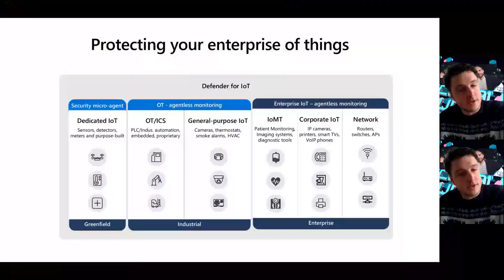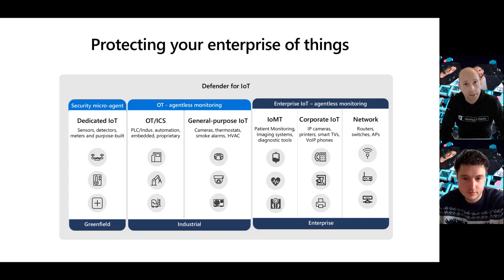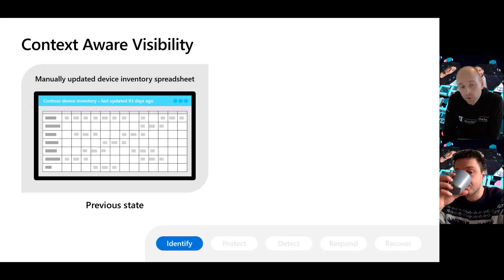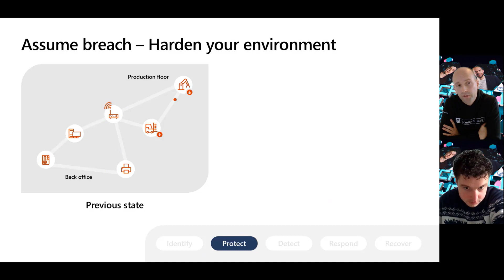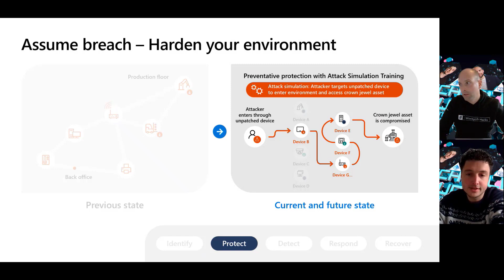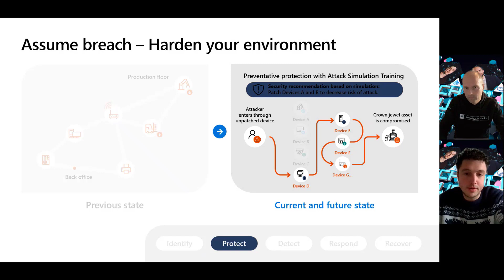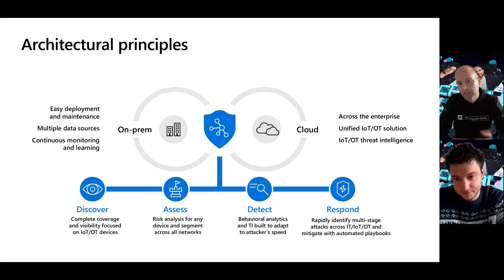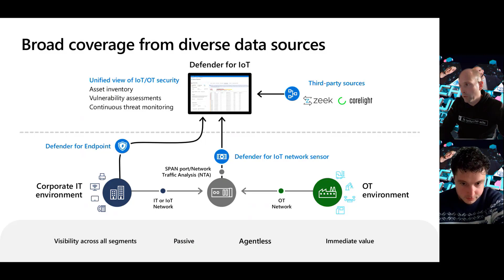TechTalk Dudes S02E07 - Microsoft Defender for IoT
In this episode we will give you an overview on how to secure your IoT and OT environment with Microsoft Defender for IoT so you don't make IoT the "Internet of Threat". It will include walkthroughs and demo’s and integration with common solutions such as Defender for Endpoint and Microsoft Sentinel.